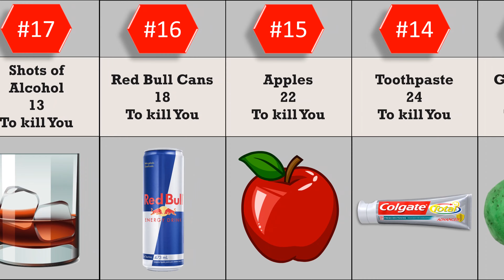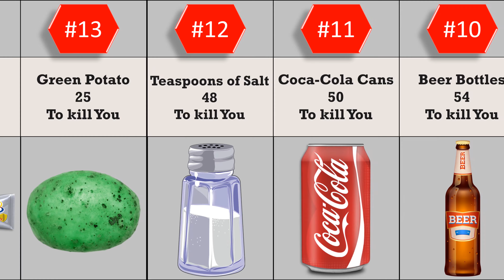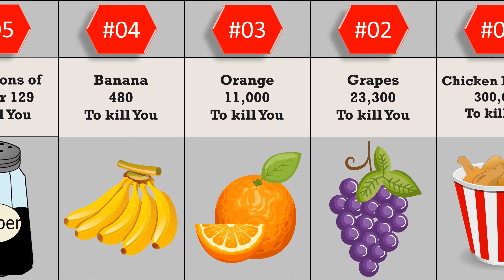Comparison: How Much ___To Kill You?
About:-
These are how much you'd have to take of these item to kill you.
All this videos are created by myself. Coping without permission - prohibited